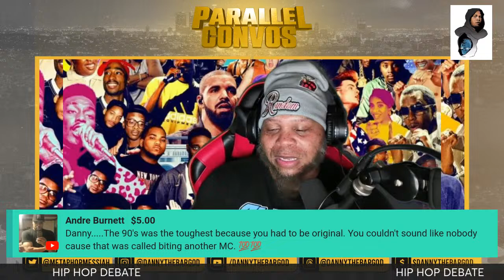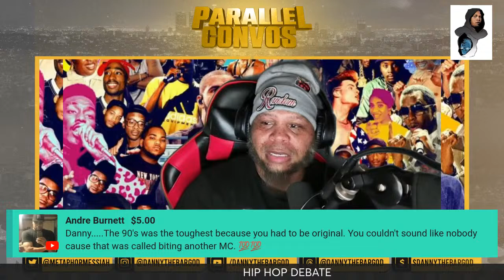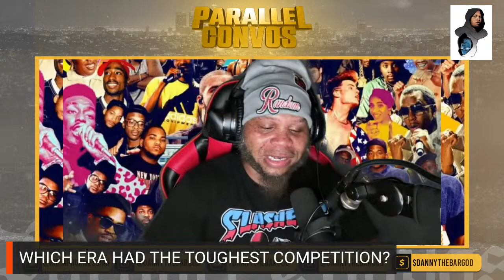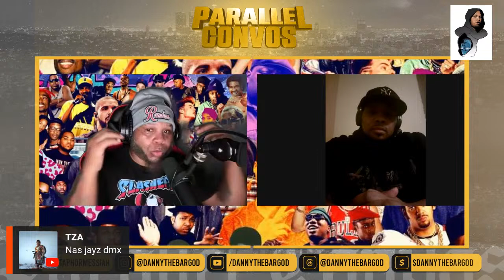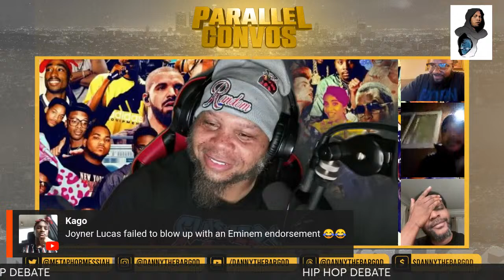WHAT WAS THE BEST ERA FOR HIP HOP COMPETITION?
Hip Hop philosopher, Danny Myers asks fans what was the most competitive era in Hip Hop history. Very interesting convos.